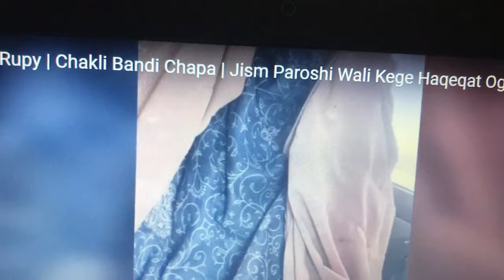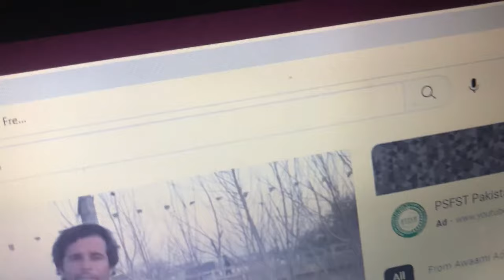Pashto New Video Call ! da Sa Rawan De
pashto talk new video da sa rawan de
pashto new call
pashto video call
pashto video call viral